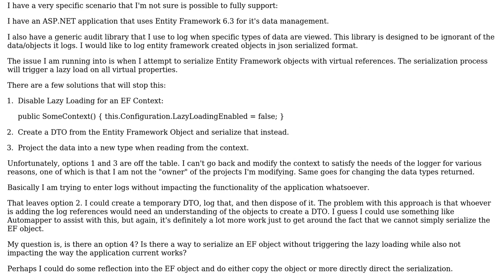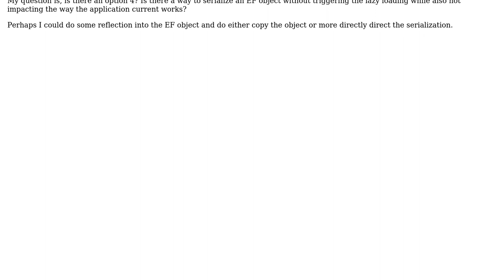Serialize Entity Framework Objects Without Lazy Loading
With thanks & praise to God, and with thanks to the many people who have made this project possible! | Content (except music & images) licensed under CC BY-SA | Music | Images & others | With thanks to user Robert Harvey user AnotherDeveloper and the Stack Exchange Network Trademarks are property of their respective owners. You are responsible for your own actions.